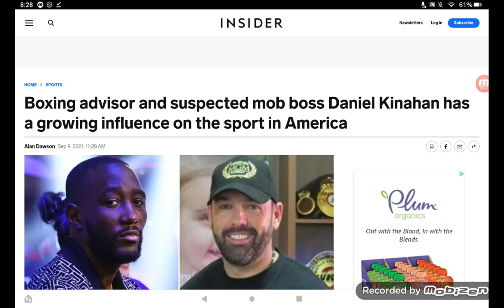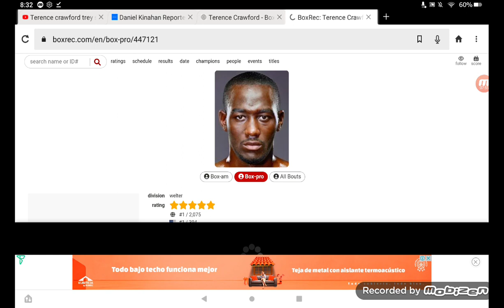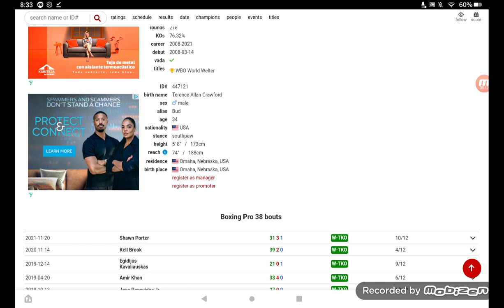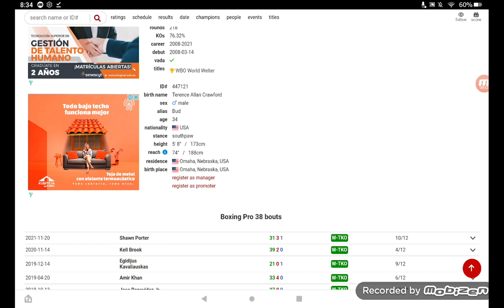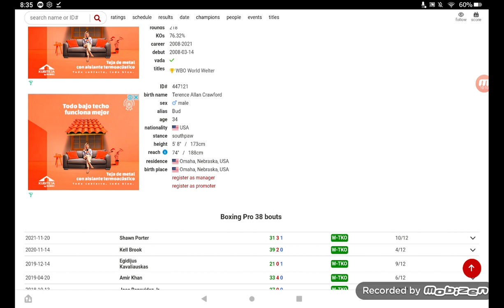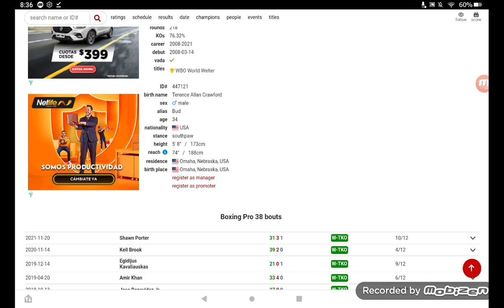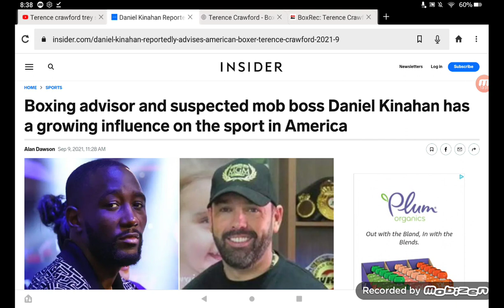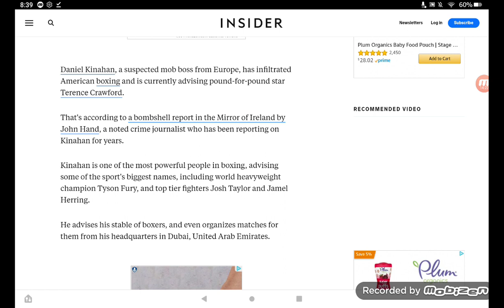Is Errol Spence Jr vs Terence Crawford Dead? (Daniel Kinahan) ... Fight Film